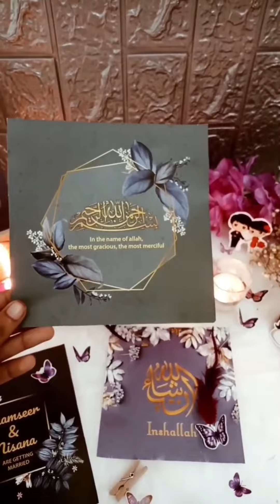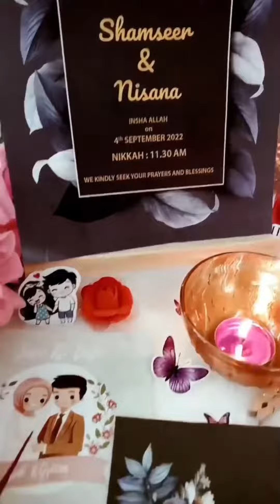Save the date creation ❤️